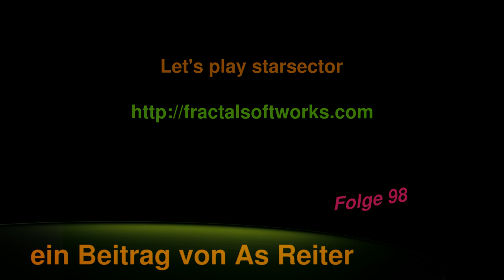Let's play starsector Folge 98 deutsch Ironclads